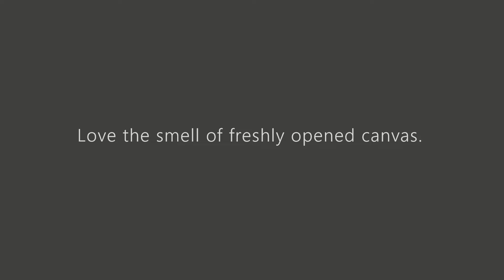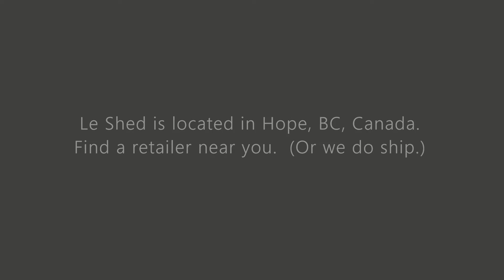Sunset poppies canvas painted with Debi's Design Diary DIY Paint.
Sunset Poppies 30" x 40" canvas painted with Debi's Design Diary DIY Paint by CKI at Le Shed, Hope, BC.